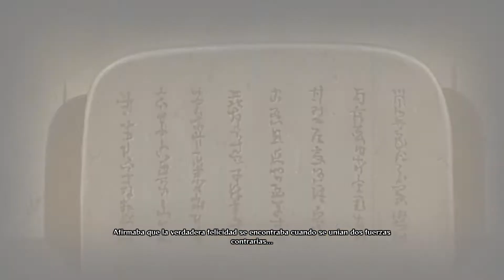Juegos con el Tito: Ultimate ninja storm 4 - Todos mueren